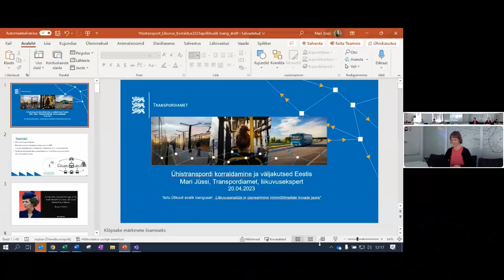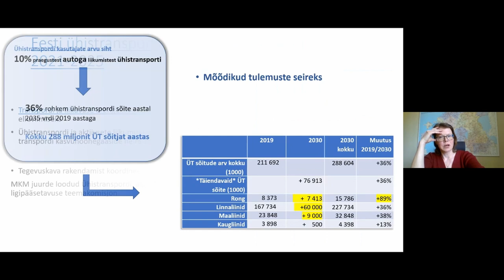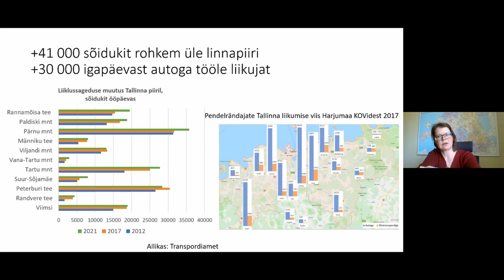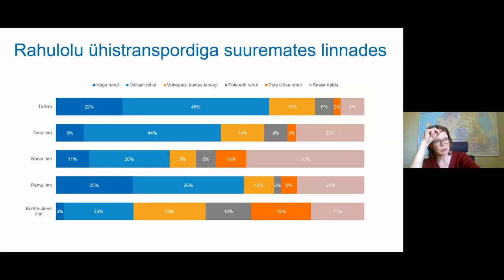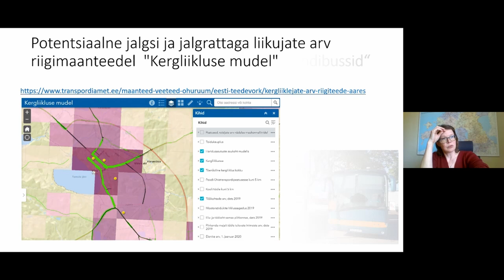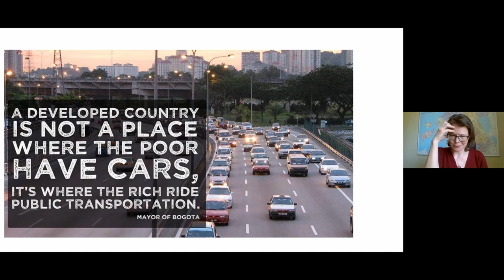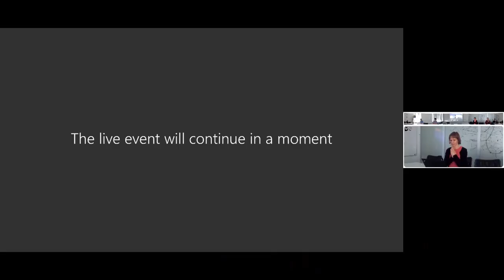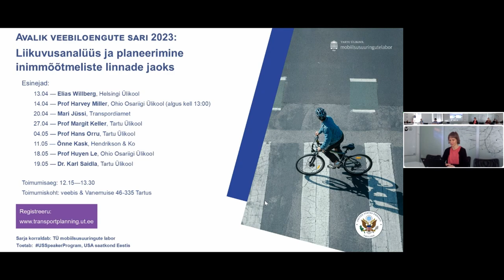Mari Jüssi. Ühistranspordi korraldamine.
Avalik veebiloengute sari "Liikuvusanalüüs ja planeerimine inimmõõtmeliste linnade jaoks"

Tartu Ülikooli mobiilsusuuringute labori korraldatud loengusari toob kõnelema liikuvuse ja transpordiplaneerimise eksperte ja juhtivaid teadlasi nii Eestist kui väljastpoolt. Loengusarjas otsime vastust küsimusele, kuidas toetada sotsiaalselt ja keskkondlikult jätkusuutliku liikuvuse ja kestliku linnaruumi kujundamist liikuvusanalüüsi ja transpordiplaneerimise kaudu. Loengud käsitlevad transpordipoliitikat ja liikuvusega seotud strateegilist planeerimist, sotsiaalse muutuse juhtimist, transpordi ja liikuvuse sotsiaalseid, keskkonna- ja terviseaspekte, kättesaadavuse kontseptsiooni, liikumisviide eripärasid ja lõimimist ning uusi andmekogusid ja meetodeid liikuvusanalüüsis ja transpordiplaneerimises.

Mari Jüssi töötab liikuvuseksperdina Transpordiametis. Jüssi on õppinud keskkonnakaitseteadusi Helsingi Ülikoolis ja täiendanud end strateegilise keskkonnamõju ja säästva liikuvuse planeerimisega seotud teemadel. Üle 20 aasta tegutses Jüssi Stockholmi Keskkonnainstituudi Tallinna keskuses erinevate säästva liikuvuse ja strateegilise planeerimise ja teadlikkuse tõstmise projektides. Jüssi on Eesti Rattarikkaks! algatuse käivitaja, Tallinna rattastrateegia, Tallinna regiooni säästva liikuvuse strateegia ning Eesti ühistranspordi arenguprogrammi kaasautor.

Oma loengus annab Mari Jüssi ülevaate ühistranspordi rollist liikuvussüsteemis, arengutrendidest Eestis ja rahvusvaheliselt. Ta räägib ühistranspordi liikidest ja nende seostest maakasutuse ning teiste liikumisviiside ja teenustega. Ta tutvustab ühistranspordi teenuse, kasutamise ja teenusetaseme peamisi indikaatoreid, andmeallikaid ja planeerimise tööriistu. Samuti käsitleb Jüssi ühistranspordi korraldust ja majandamispõhimõtteid Eestis nii üleriigilisel, regiooni- kui ka kohalikul tasandil ning väljakutseid ruumilisel planeerimisel.